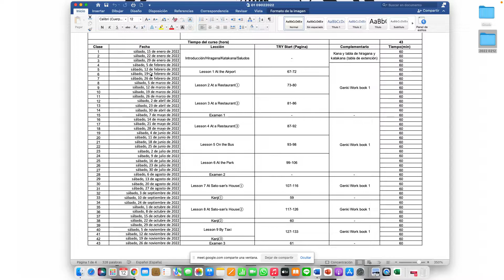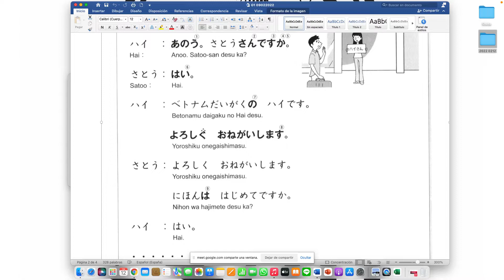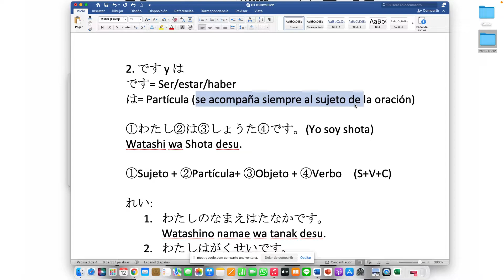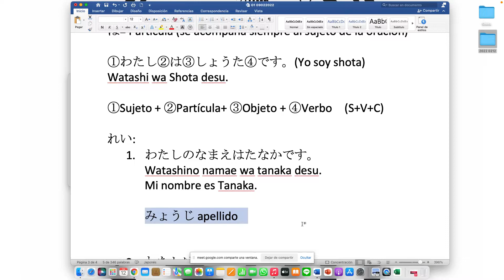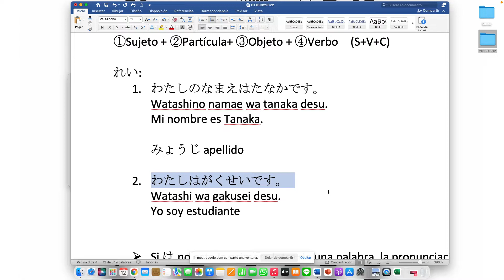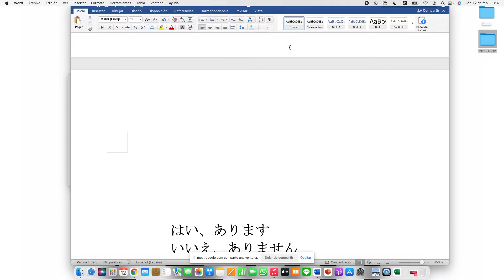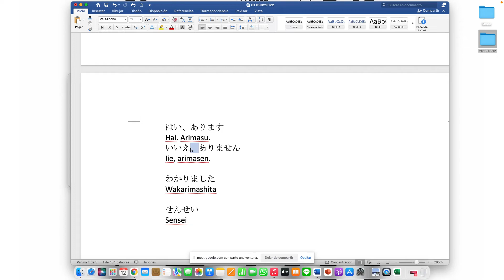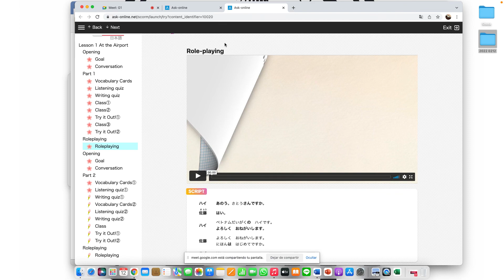G1 12022022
Lesson 1 At the Airport
1. あのう
2.です y は (ordene de palabras)